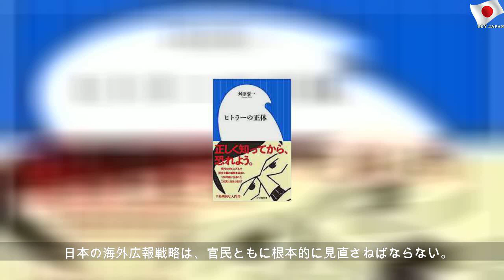ゴーン会見、このままなら大成功に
2020年1月9日木曜日
ゴーン会見、このままなら大成功に | Beautiful Money
ゴーンvs日本司法、日本が即座に反論できなければゴーンの完勝